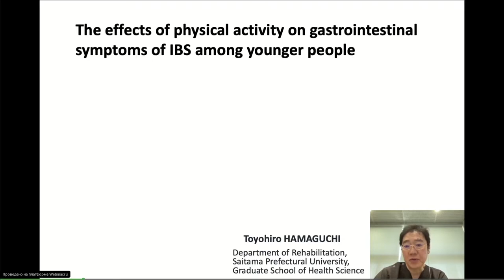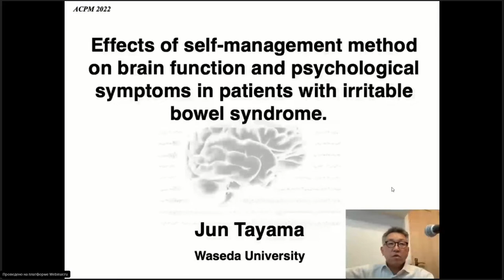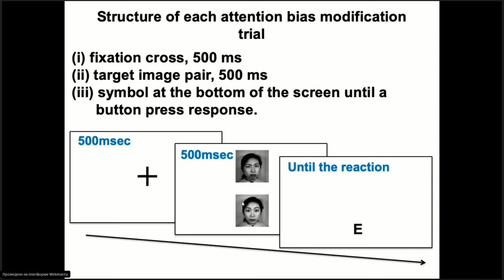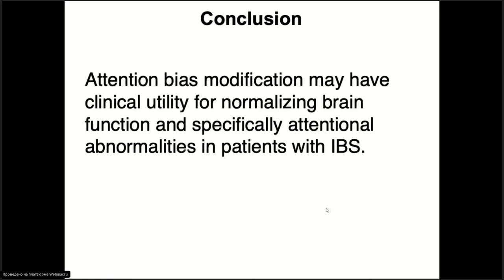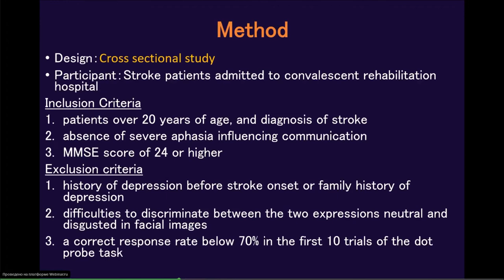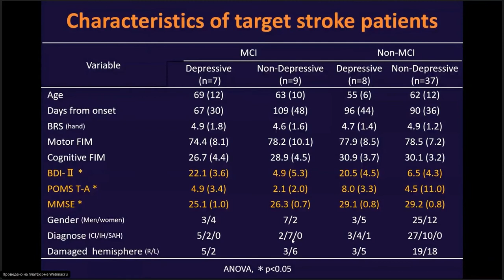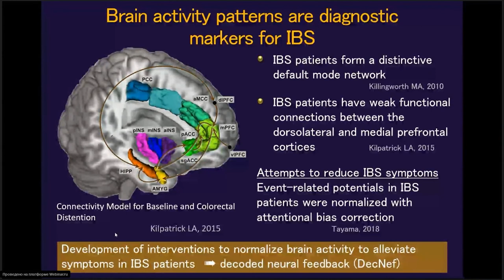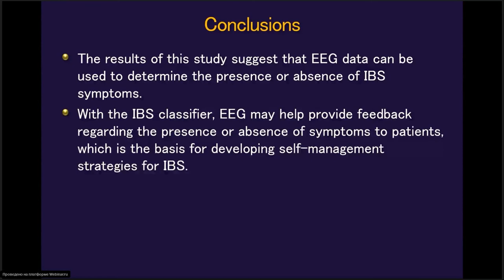19th Congress of the ACPM. Self-management techniques as nonpharmacological treatment for IBS.